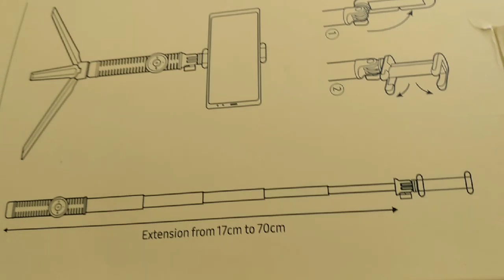UNBOXING 2020 ITFIT SELFIE STICK //CONTAINS 6